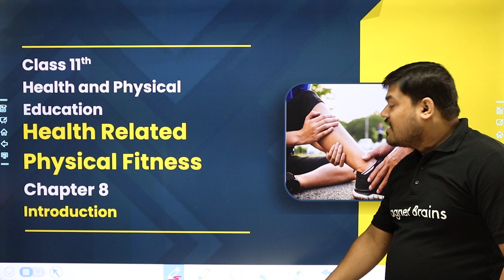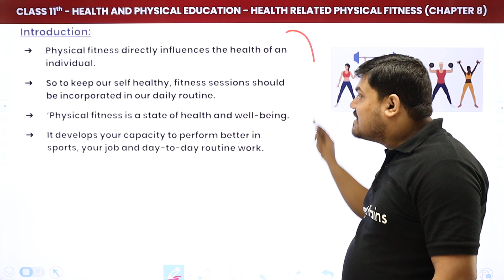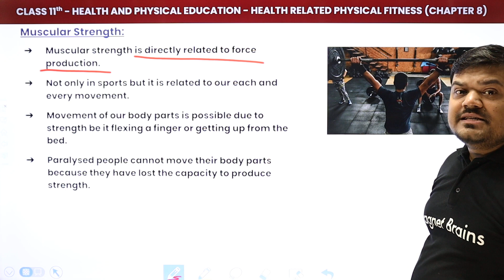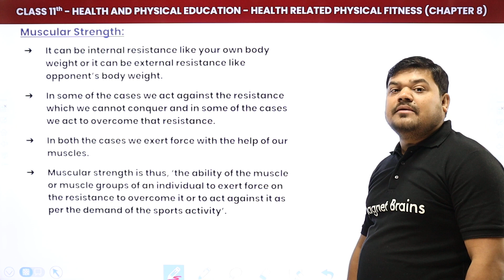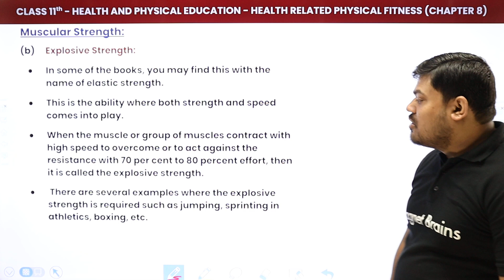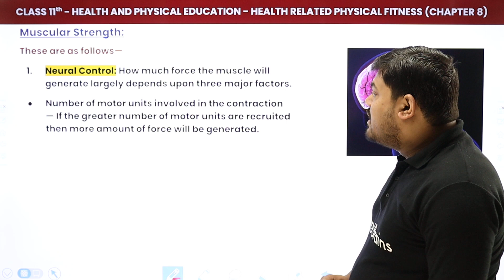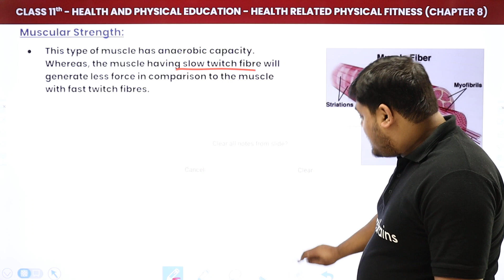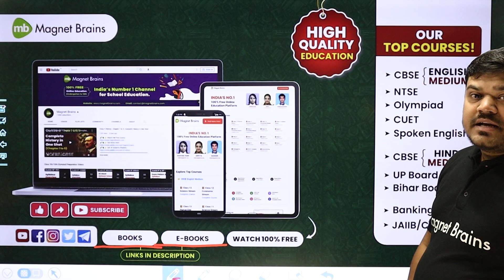Health Related Physical Fitness - Introduction | Class 11 Health & Physical Education Chapter 8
✔️ Class: 11th
✔️ Subject: Health and Physical Education (NCERT)
✔️ Chapter: Health Related Physical Fitness (Chapter 8)
✔️ Topic Name: Introduction - Health Related Physical Fitness
✔️ Topics Covered In This Video (By Prateek Sir): This video provides a comprehensive introduction to Chapter 8 of the Health and Physical Education curriculum for Class 11. It is delivered by Prateek Sir and focuses on the key aspects of Health Related Physical Fitness.
 00:00 Introduction :Health Related Physical Fitness
11:41 Muscular Strength
20:29 Maximum Strength :Muscular Strength
23:01 Explosive Strength :Muscular Strength
25:05 Strength Endurance :Muscular Strength
27:39 Neural Control
30:46 Muscle Cross-section
34:30 Energy Supply
35:57 Psychological factors
38:14 Website Overview

5 components of health-related fitness,
skill-related fitness components